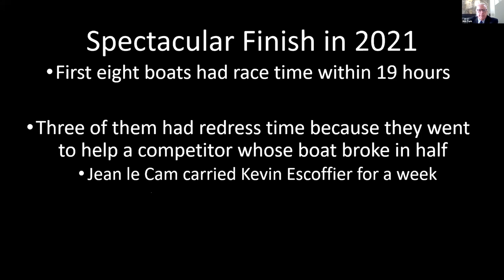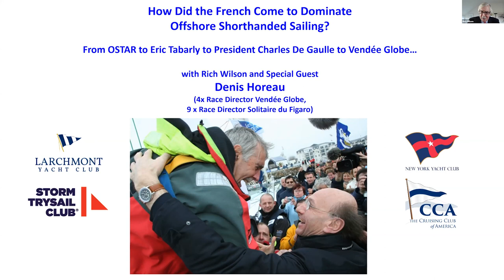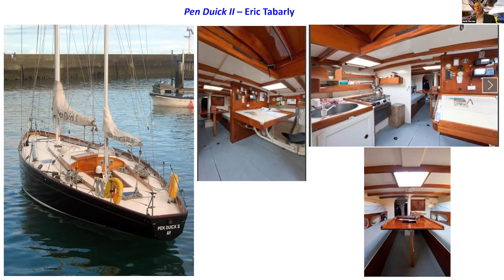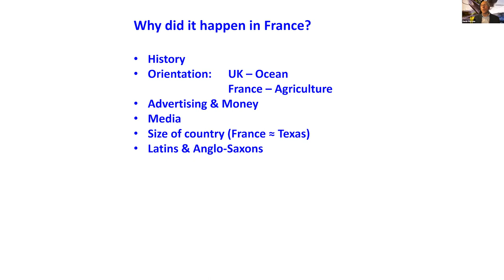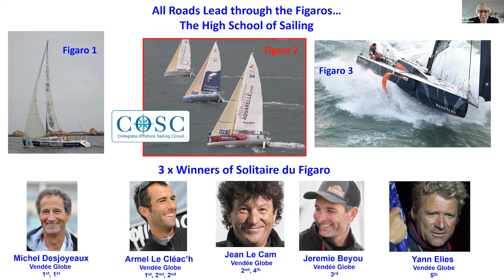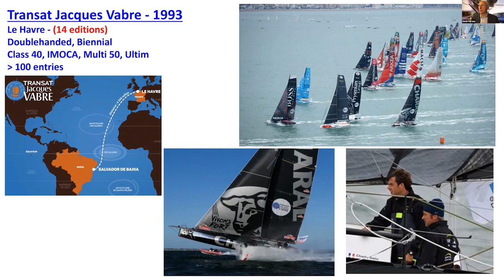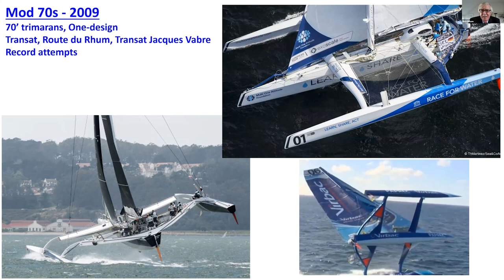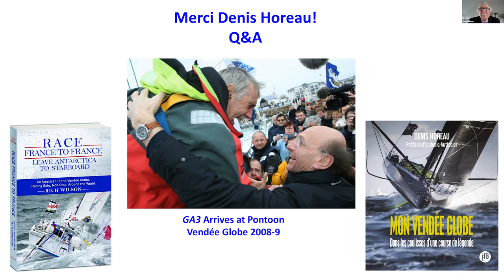Dominating Short handed Racing - How the French Do It